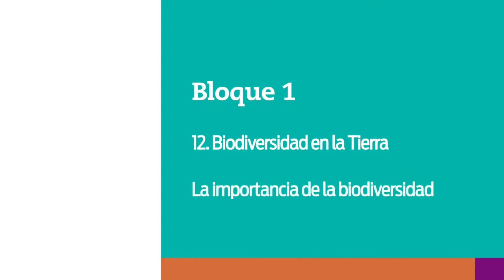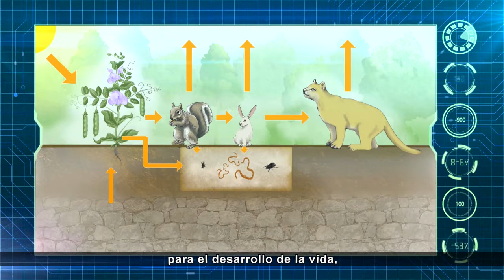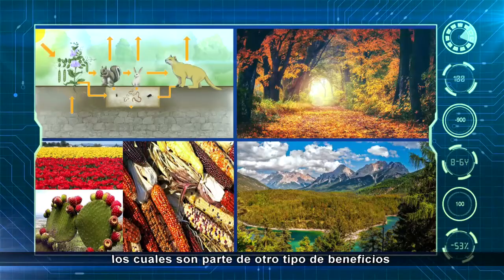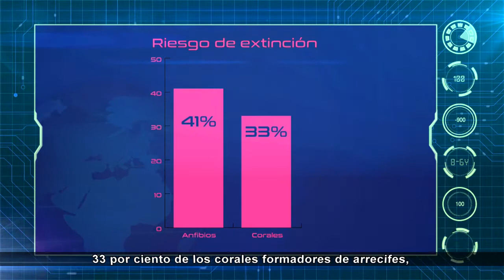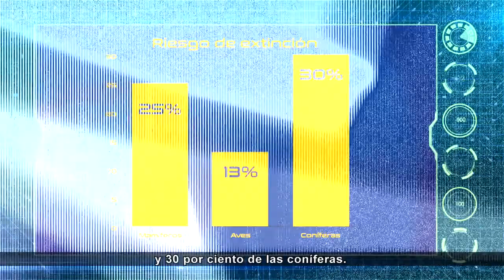28. La importancia de la biodiversidad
Nivel: Telesecundaria
Grado: Primero
Asignatura: Geografía
Bloque: 1
Secuencia: 12. Biodiversidad en la Tierra
Subtitulado